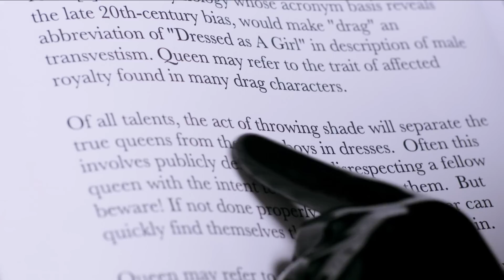RuPaul's Drag Race: Season 6 (Opening Credits)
Fan opening credits of Rupaul's Drag Race Season 6

Song: Sissy That Walk - RuPaul